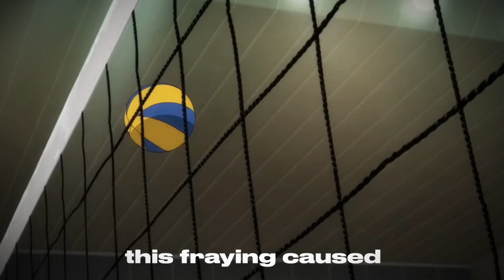unstoppable | haikyuu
it's been a while since i last edited haikyuu~ 😊

ac YuNGFrizEdits - unstoppable